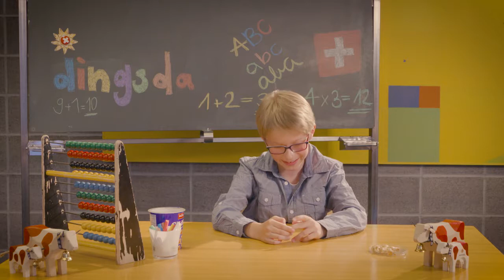Schweiz Tourismus | Dingsda „Schlechtwetter"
Unsere Dingsda Kids von Schweiz Tourismus umschreiben dieses Mal den Begriff Schlechtwetter.